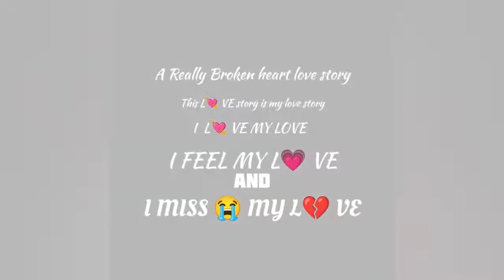Lo Priya Tote Dharm Sahibani || Human Sagar || New Sad Song 2021 ||PRESENTED BY BK GOUDA PRODUCTION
NAMASAKAR 🙏

I am BK GOUDA
and My Channel Name is

BK GOUDA
       Production

" Lo Priya Tote Dharma Sahibani" is an Odia Sad Song.The Voice is given by Human Sagar.Music by Pradeepta Rath and Lyrics is panned by PayPal Parida.OdishaR has produced this music alumb to entertain YouTube viewers.
             ORIGINAL

             🎧 Song Creditis
🎵 Singer-Human Sagar
🎵 Music Director-Pradeepta Rath
🎵Lyrics-Puspak Parida
🎵 Voice Dob-Saa Studio
🎵Mixing and Mastering-Smruti Ranjan (Bbsr
🎵 Programming-Anshu
🎵An OdishaR Production

To premika haba mo dhik#OdiaSad Song

 Lo priya tuta kede abibaki
Aji mu paruchi parakhi

To dinikia nakali premaku dhik
Lo priya tora sundari janmaku dhik

Ki labha hela tora
Bishwasa bhangi mora
Niswsa mo delu roki

Lo priya tora premika haba mora dhik
Tora premika pain badali jiba mo dhik

Lo priya tote dharma sahibani
Mo mana bhangi bhala tu kaluni

To siania michei gunaku dhik
Lo priya tora jahari manaku dhik

To dekhenia niriha munha ku dhik
Haan priya tora katha hrudaya ku dhik

🎼 Director-BK GOUDA
🎼 Producer-Bk Gouda
🎼, Cemera -Bideshi and Panchanana
🎼 Idit-BK
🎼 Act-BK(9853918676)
🎼 Voice recorder-BK
🎼Upoload-BK GOUDA Production

     Thanks watching in my video

Thanks YouTube
Love You